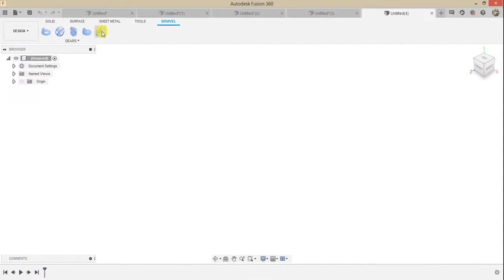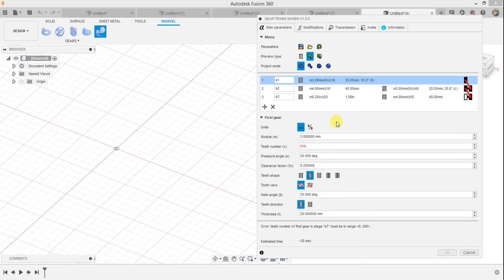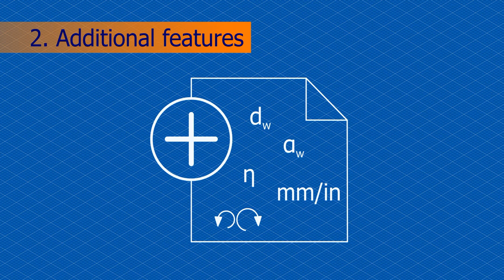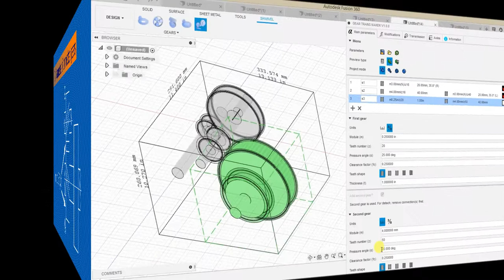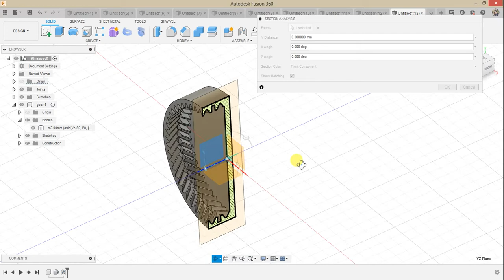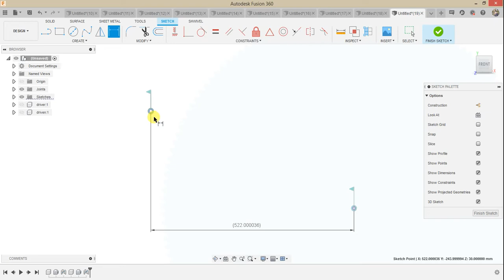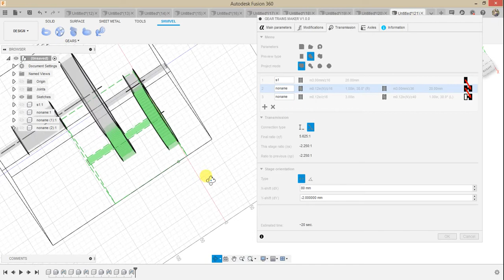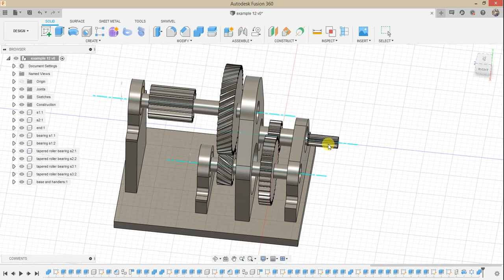Gear trains maker in Fusion 360 - plugin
Video shows plugin for Fusion 360 for making gear trains for various set of parameters. It lets to create single gears, pairs of gears, adapters (single stage reductions) or trains assembled of many stages. Each gear can be dimensioned in millimeters or inches, also axles of stages. You can set ordinary parameters like module, pressure or helix angle or apply modifications by profile shifting, tip reliefs (addendum), backlashes, tapering or chamfers. Profile shift factors can be also calculated automatically in case of manually set center distance (by X-Y shift). Components can be copied between documents and merged with other bodies or changed and reshaped if needed.

0:17 Interface
11:54 Additional features
16:34 Parameters of connected gears
18:10 Examples
   - 18:13 Single gear: external dimensioned in inches
   - 20:16 Single gear: external zero shifted with tip relief dimensioned in millimeters
   - 21:13 Single gear: internal
   - 22:10 Adapter: m1/z25-z100 in millimeters
   - 23:30 Adapter: from inches to millimeters
   - 24:26 Adapter: internal to external
   - 25:05 Pair: helical (axial), external - external, orientation driven by angle
   - 26:06 Pair: helical (normal), external - external, orientation driven by X-Y shifts (autoprofiled)
   - 27:21 Pair: helical (normal), external - internal, orientation driven by X-Y shifts
   - 28:39 Train: 3-staged reduction with idler, oriented by default angles
   - 29:54 Train: 4-staged reduction without idlers, oriented horizontally
   - 31:42 Train: 3-staged reduction without idlers, oriented both by angle and X-Y shifts, dimensioned in millimeters and inches
   - 35:14 Train: 3-staged divider